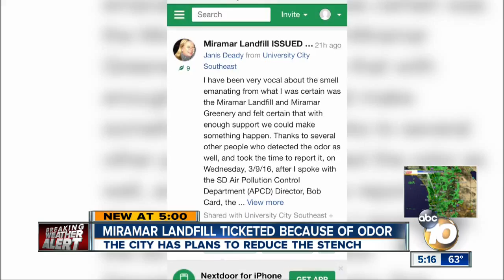Complaints about bad odor leads to citation for Miramar Landfill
The Air Pollution Control District says they have received 70 complaints since the start of the year.